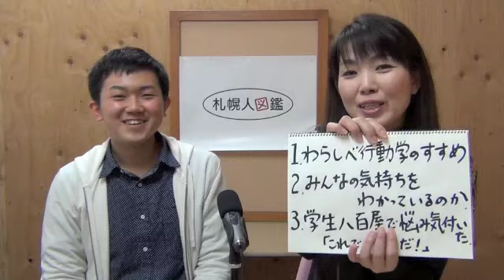札幌人図鑑 中野展裕さん ２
２、みんなの気持ちをわかっているのか